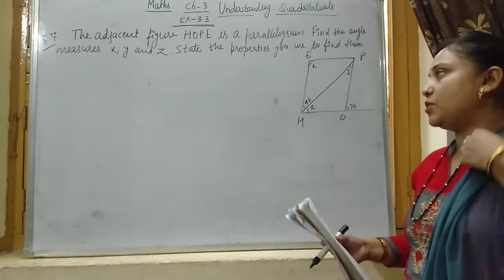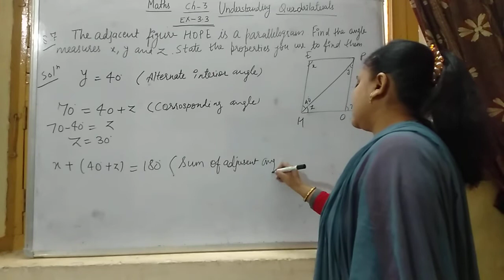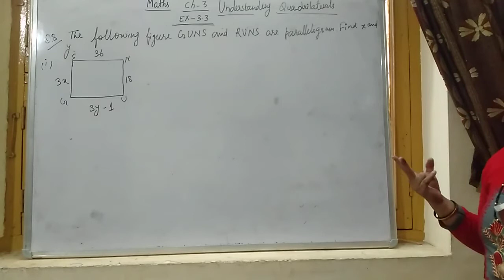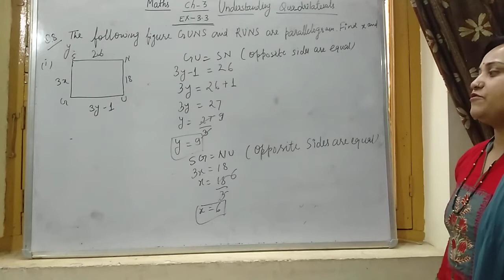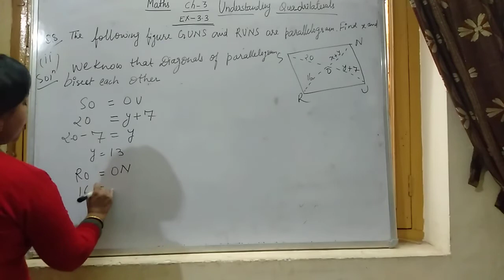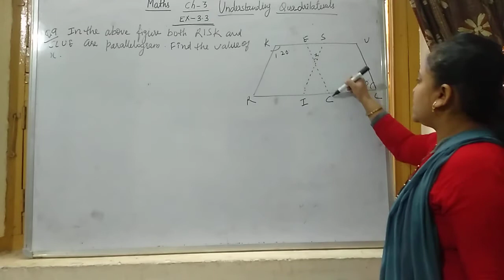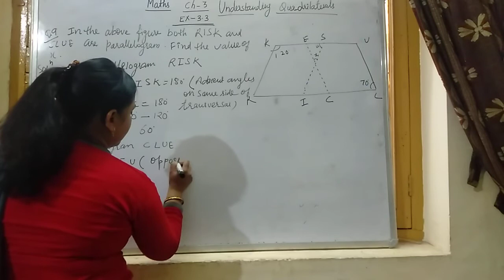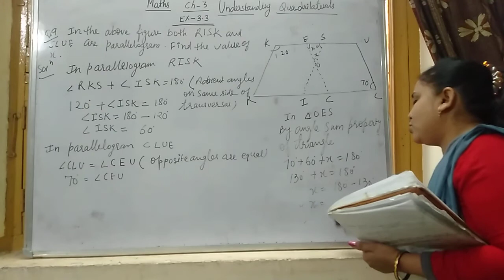28-04-2021 Maths class-8th ch-3 Ex-3.3 part-3